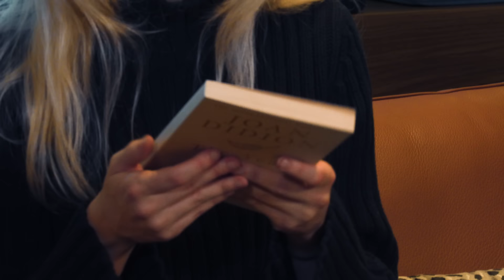MAISIE PETERS & her favourite books I Hugendubel Booketlist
Welche Bücher liest eigentlich @MaisieHPeters? Wir haben den britischen Superstar kurz vor ihrem Konzert in München gefragt und ein paar richtig gute Buchtipps bekommen! Mit dabei: Poesie, starke Hauptfiguren, eine kleine Prise griechische Mythologie und ganz vielleicht ein bisschen Taylor Swift. 💌📚✨

00:00 Intro
00:12 The Secret History
02:30 Rebecca
04:55 The Year of Magical Thinking
06:58 alias Grace
08:07 Serious Concerns